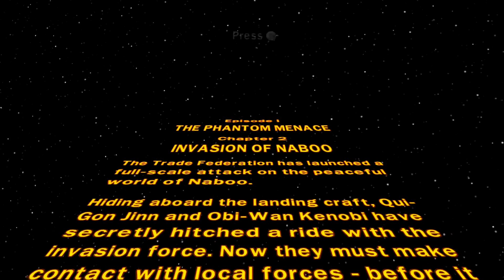LEGO Star Wars: The Complete Saga Gameplay Walkthrough // Chapter 2 "Invasion Of Naboo" (Let's Play)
LEGO Star Wars: The Complete Saga Gameplay Walkthrough Episode I (Lets Play)